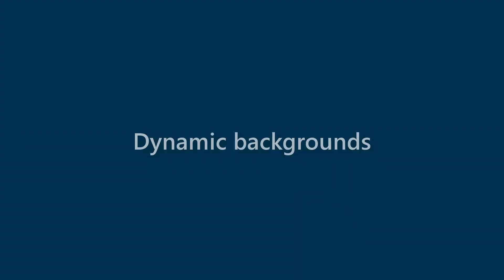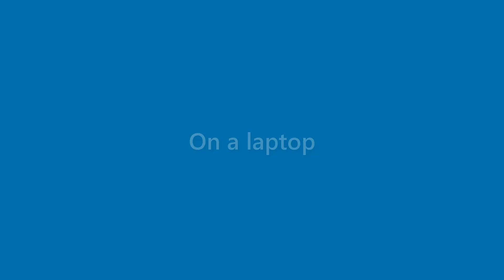Fredrick Maxwell - appearance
Name Look - Fredrick Maxwell - appearance. In this video we present "Fredrick Maxwell" name look and feel in various scenarios.
This video will cover:
How does "Fredrick Maxwell" look as a personal letterhead?
How does "Fredrick Maxwell" look on a business card?
How does "Fredrick Maxwell" look on a computer/laptop screen?
How does "Fredrick Maxwell" look with different background colors?
How does "Fredrick Maxwell" look with various fonts?